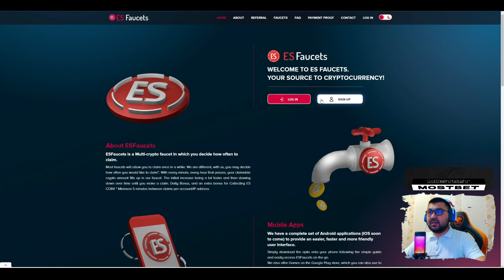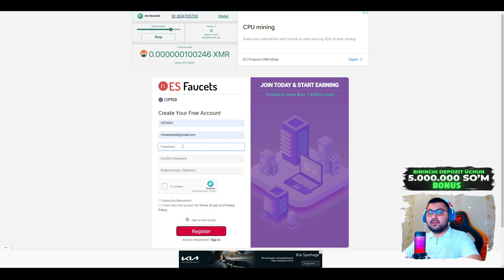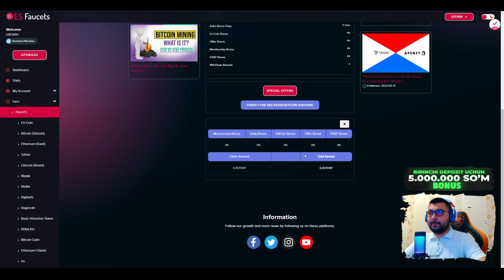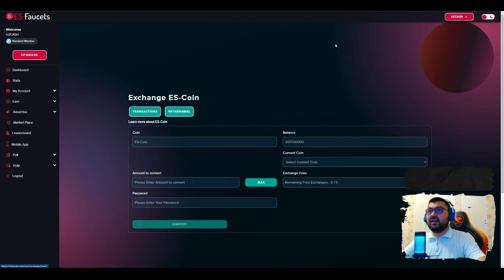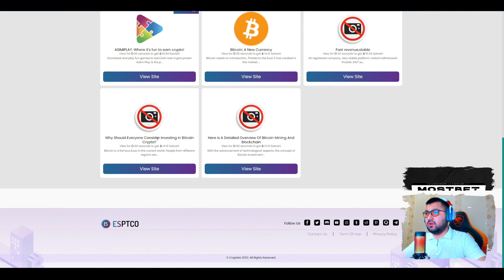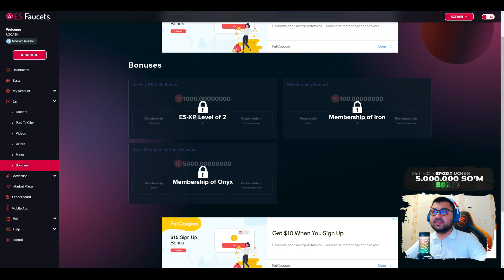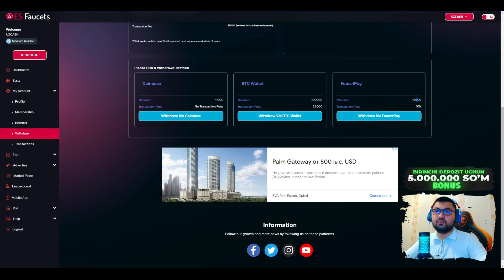ESFAUCETS SARMOYASIZ INTERNETDA PUL ISHLASH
Hozirgi videoroligimizda internetda sarmoyasiz pul ishlash mumkin ajoyib saytni ko'rsatib o'tmoqchimiz.